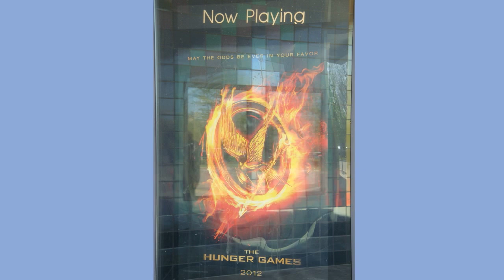Andover Newton previews Sabbath Hours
Sabbath Hours is an exciting new venture from Andover Newton Theological School.
Participation through Lectures, Study opportunities, and courses will be recognized through the accumulation of "Sabbath Hours"